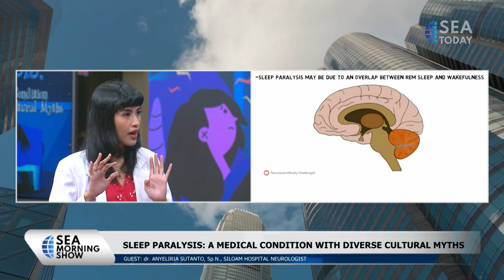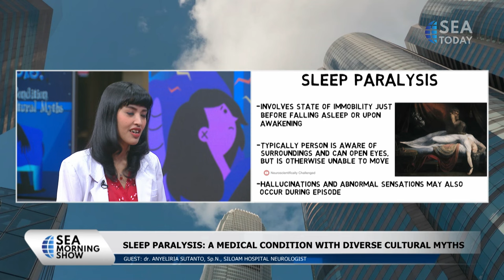Talk Show with dr. Anyeliria Sutanto: Sleep Paraylisis